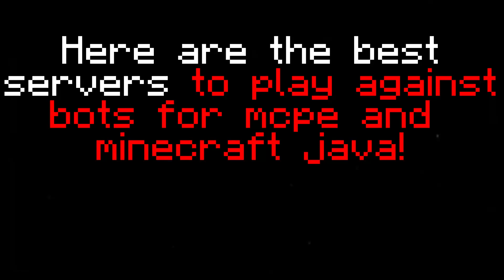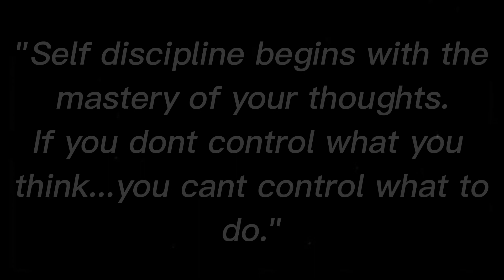best bot practice servers! Minecraft java and mcpe!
yes i rushed this video check the pinned comment btw

Tags Ignore:
Music